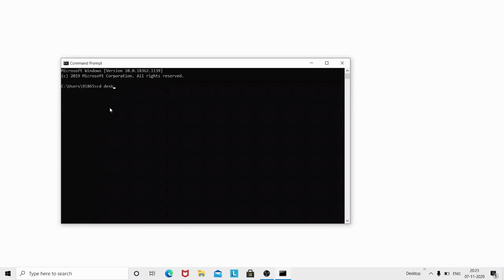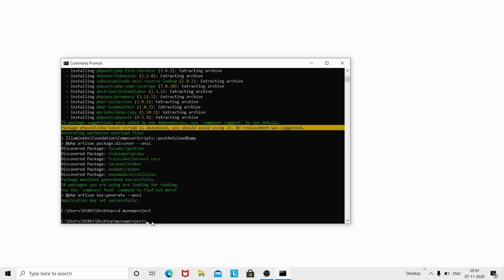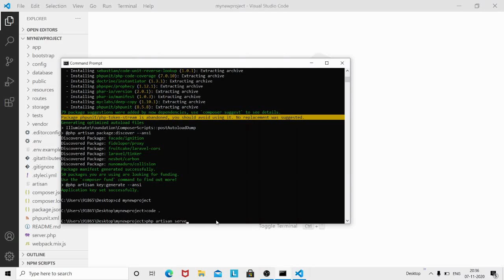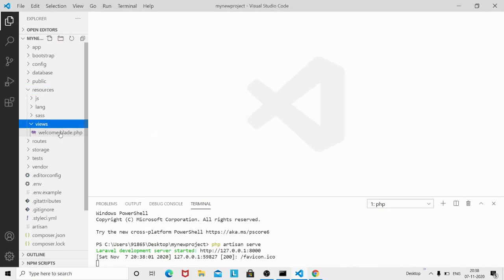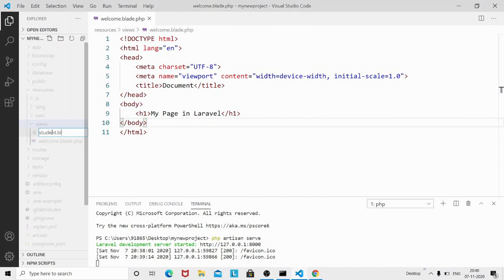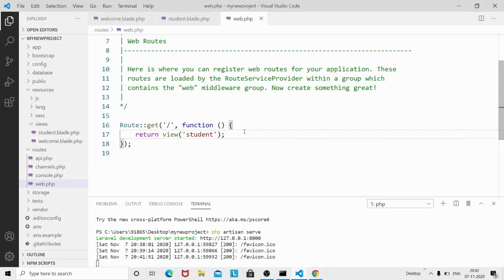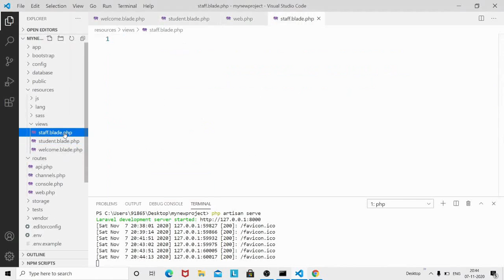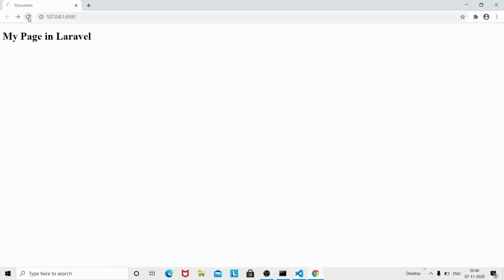Laravel Tutorials Make some changes laravel part 2